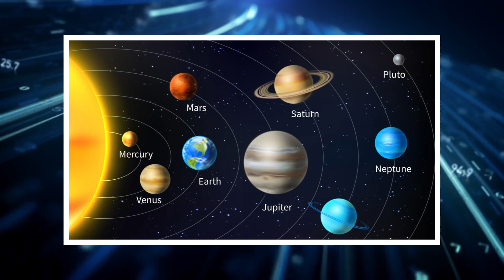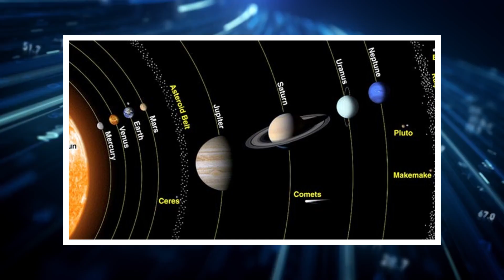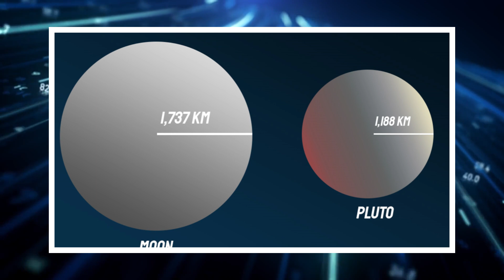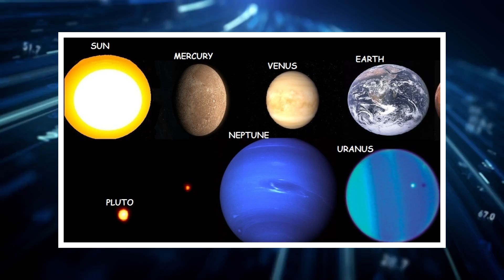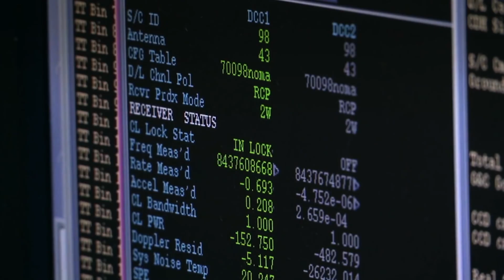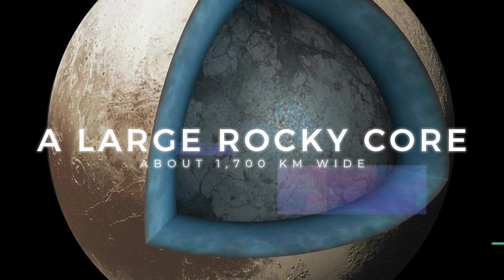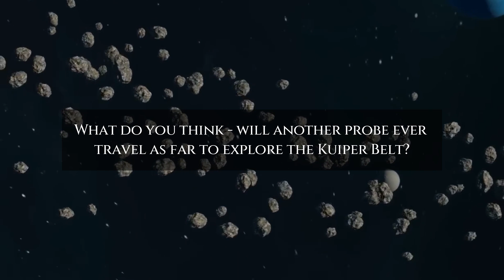Journey to Pluto's Secrets: NASA Unveils Mysteries Beyond Neptune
Unlocking Pluto's Mysteries: NASA Reveals the Enchanted World Beyond Neptune

Beyond Neptune's icy grasp lies a world bathed in perpetual enigma: Pluto. Ever imagined a realm forever touched by twilight's embrace? Now, through NASA's lenses, the secrets of this dwarf planet come to light.

In today's video we look at Unlocking Pluto's Mysteries: NASA Reveals the Enchanted World Beyond Neptune

Inspired by Voyager, Future Space, and The Secrets of the Universe.
Keep watching to see neptune, journey to galaxy mysteries, unlocking pluto's hidden secrets! revel discovery, the shocking truth: unlocking pluto's hidden secrets, landing on neptune, neptune moons, planet neptune, neptune planet, nasa confirms a new planet beyond neptune - pluto!, beyond the orbits of planet neptune, journey to the edge of the universe, journey, mission to neptune, real pictures of neptune, neptune discovery and something strange on neptune.

Inspired by Scientists Are Panicking Over Declassified Photo's Of Pluto

Inspired by Latest Zoomed-in Pluto Images Show Something Unusual Going on There

Inspired by NASA Just Detected That Pluto Is Acting Strange! Is there Life?